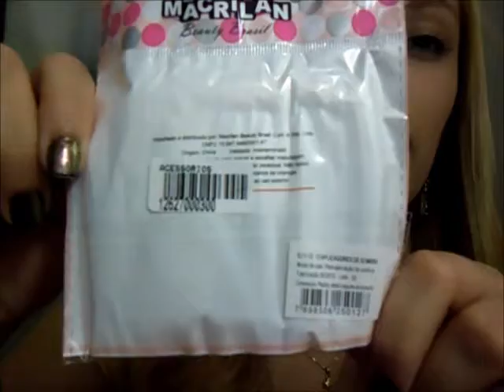Quer o kit de maquiagem perfeito? Vem comigo!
Oi Lindonas, o vídeo ficou extenso pq está meio que divido em partes e são vários produtos kkk
Continuem me acompanhando no blog :)

E espero que vocês tenham gostado do vídeo, beijooos!